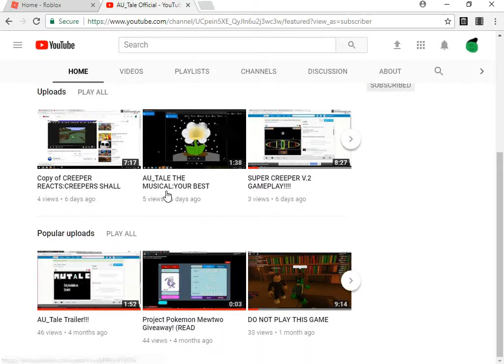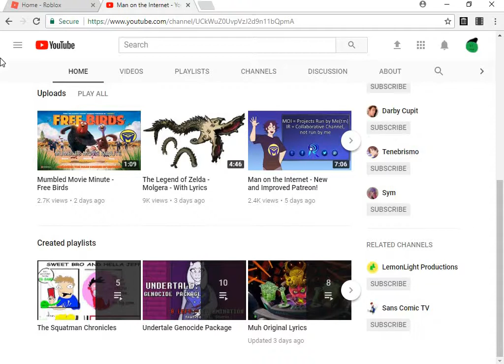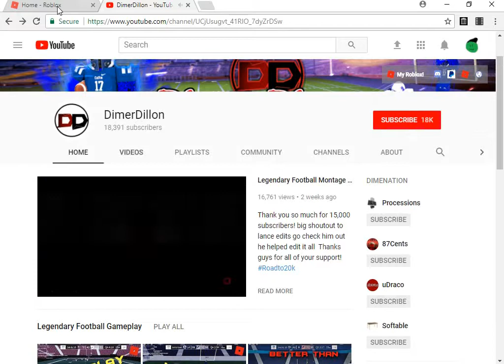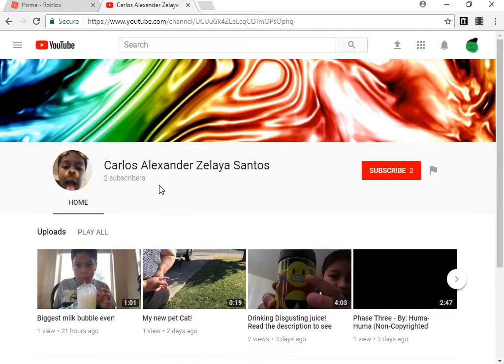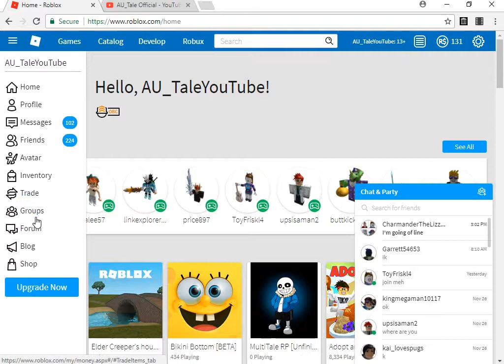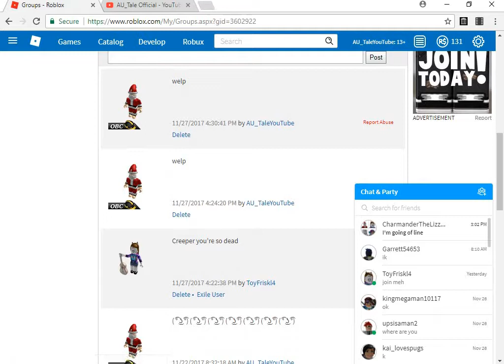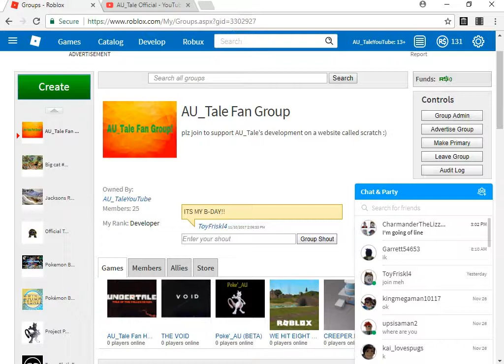WE GOT 30 SUBSCRIBERS!!!!!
GIVEAWAY COMING SOON + 1 HOUR GAMEPLAY OF ROBLOX ON THE WEEKEND!